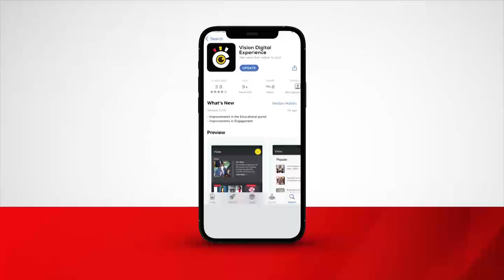Mawokota ennyogozza Busiro ggoolo 3 - 1 mu maaso ga Kabaka